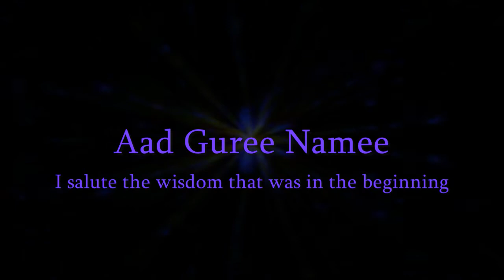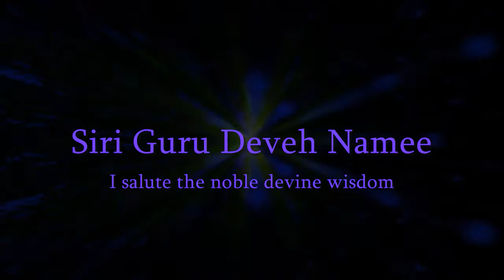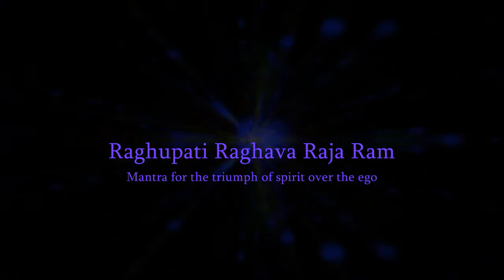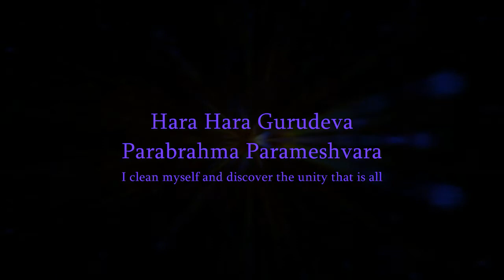Yoga Dance - Album - Yoga Mantra Dance Songs Vol. 1 by Anke - Sample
mp3-download on e.g.:

and the most important musicstores worldwide!

1. Aad Guree Namee                                                10.47
2. Hare Rama                                                               6.47
3. Shree Radhe                                                            6.26
4. Shankara Karunakara                                            9.14
5. Raghupati                                                                 7.46
6. Hara Hara Gurudeva                                            10.10
7. Hara Hara Gurudeva (Instrumental Dance)       6.08

Lyrics & Meaning -- Yoga Mantra Dance Songs Vol. 1

1. Aad Guree Namee (Sikh-Mantra) - Kundalini Yoga Mantra

Aad Guree Namee
Djugaad Guree Namee
Sat Guree Namee
Siri Guru Deveh Namee

Ich grüße die Weisheit, die am Anfang war
Ich grüße die Weisheit, die durch alle Zeitalter hindurch besteht
Ich grüße die Weisheit
Ich grüße die Erhabene göttliche Weisheit

I salute the wisdom that was in the beginning
I salute the wisdom that exists throughout the ages
I salute the wisdom
I salute the noble devine wisdom

2. Hare Rama

Rama Rama Rama Rama
Hare Rama Rama Rama Rama

Hare Hare
Hare Rama (2X)

Rama (Quelle der Glückseligkeit in jedem einzelnen), Hare (Anrufungsform)
Rama (Source of bliss in every individual), Hare (Invocation)

3. Shree Radhe

Shree Radhe Radhe Radhe Sham
Govinda Radhe Shree Radhe
Govinda Radhe Radhe Sham
Gopala Radhe Radhe Sham

Die göttliche Melodie vereint alle
The devine melody unites all

4. Shankara Karunakara

Shankara Karunakara Parameshvara Jagadishvara
Shankari Karunakari Parameshvari Jagadishvari

Heilbringender (Shankara)
Erbarmenbringender (Karunakara),
Höchster (Param) Gott (Ishvara), Herr des Universums (Jagad)!
Heilbringende, Erbarmenbringende, Höchste Göttin, Herrin des Universums!
Healing, Merciful, Supreme God, Master of the Universe!
Healing, Merciful, Supreme Goddess, Mistress of the Universe!

5. Raghupati

Mantra für den Triumph des Geistes über das Ego.
Mantra for the triumph of spirit over the ego.

Raghupati Raghava Raja Ram
Patita Pavana Sita Ram
Sita Ram Jaya Sita Ram (3X)

6. Hara Hara Gurudeva

Hara Hara Gurudeva
Parabrahma Parameshwara

Ich reinige mich und entdecke die Einheit, die alles ist
I clean myself and discover the unity that is all